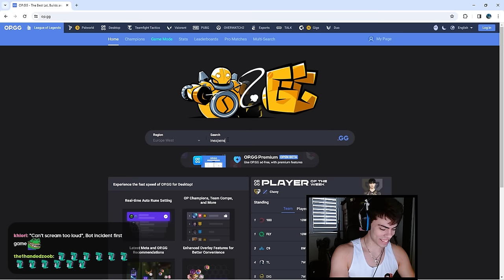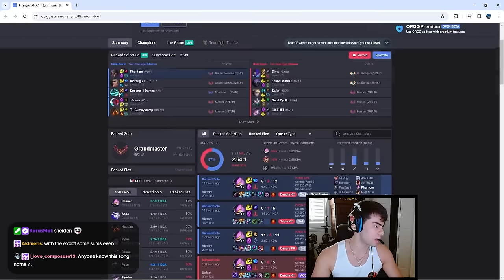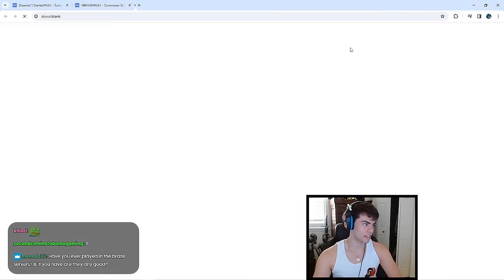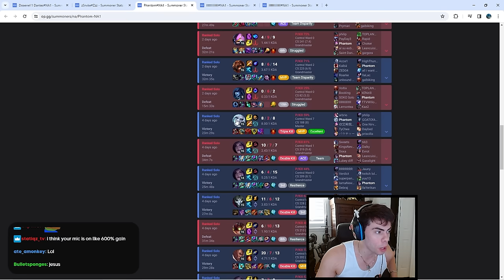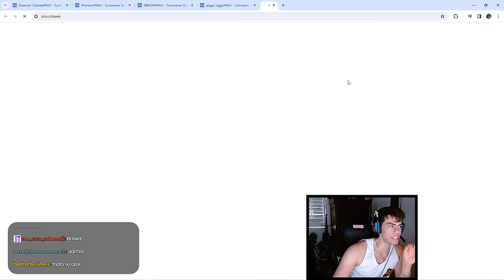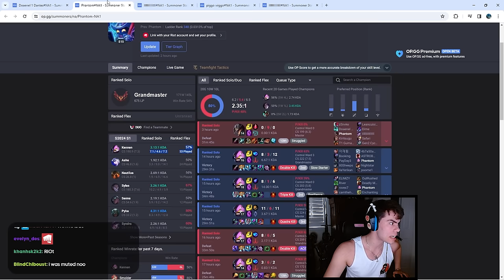My First Game Back On NA (Tragedy)